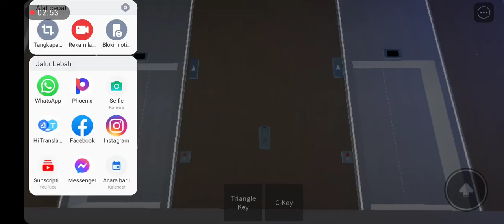OTIS MRL Traction Elevator @ OTIS European Gen2 Testing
Description: Very Nice Full Glass Lift/Elevator! 🤗👍

Tech Info:
Brand: OTIS
Capacity: 16 Persons/1200 KG.
Floor's Served: L, 1 - 4 (5 Floor's)
Ride Path: L (Up) 4 (Down) L

Lift/Elevator & Escalator Is Not A Crime!
But It's A Unique Hobby!
Keep Do It!

Please Note: That Videos Are Unsuitable For Under The Age Of 13, Content Is Made For The Age Of 13, And Above The Age Of 13. If You Are Below The Age Of 13, You Are Underaged, You Are Not Allowed To Watch This Video, So Does 12, 11, 10 And Beyond, Making You Not Able To Watch This Video, And Underaged Users Will Be Not Be Tolerated Here.

Warning: You Are Not Allowed To Reuse Or Reuploaded And Stealing Video Any Of Myl Contents Without My Permission, You Have Been Reported And Warned.